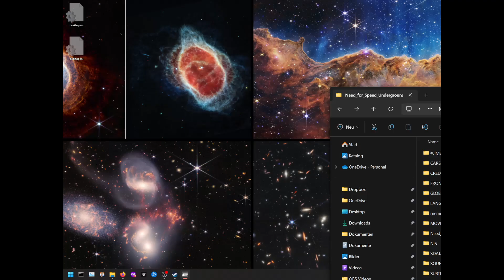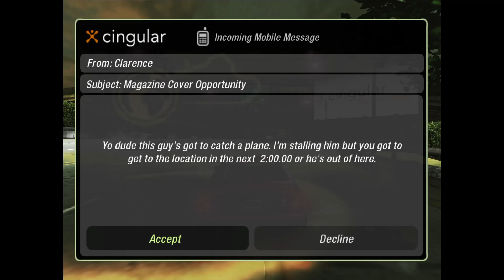Need for Speed Underground 2 001